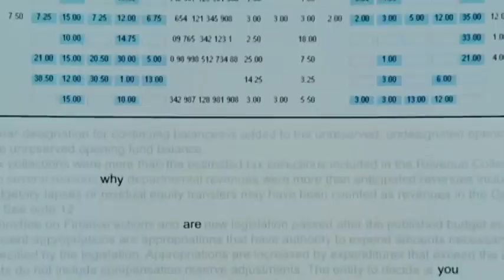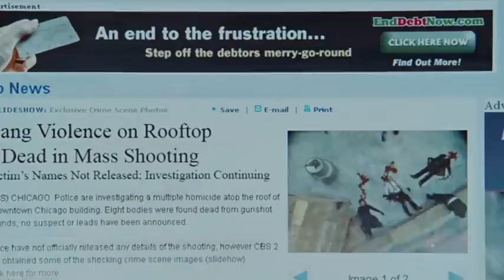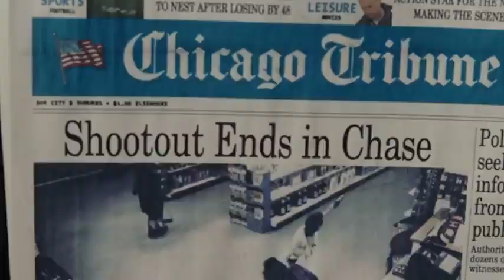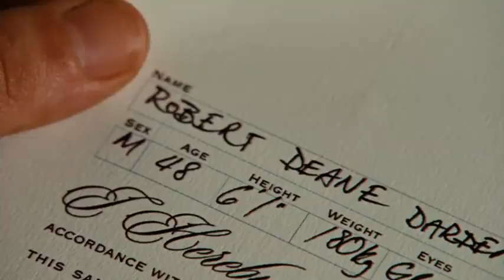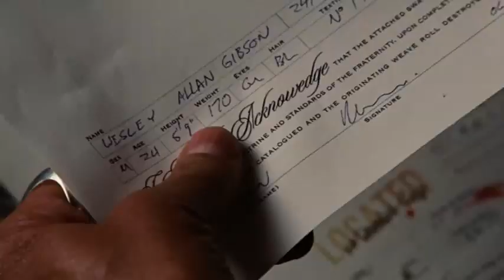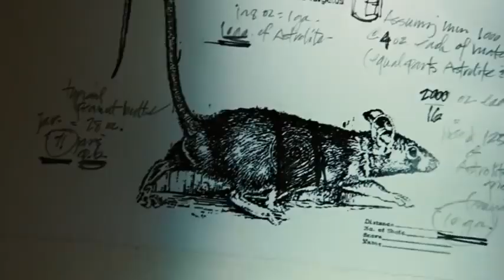Wanted 2008 Film Explained in Hindi Urdu Summarized हिन्दी